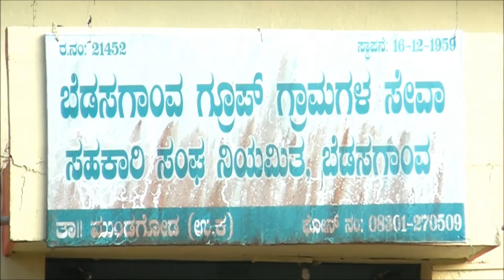BEDASAGAON Group Gramagala Seva Sahakari Sangha Niyamita, Mundgod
Ramachandra Jattayya Jain [ ಅಧ್ಯಕ್ಷರು ಬೆಡಸಗಾಂವ ಗ್ರೂಪ್ ಗ್ರಾಮಗಳ ಸೇವಾ ಸಹಕಾರಿ ಸಂಘ ನಿಯಮಿತ, ಬೆಡಸಗಾಂವ, ಮುಂಡಗೋಡ (ತಾಲೂಕ), ಉತ್ತರ ಕನ್ನಡ (ಜಿಲ್ಲೆ) ]
ಮಾಜಿ ಅಧ್ಯಕ್ಷರು (ಟಿ.ಎ.ಪಿ.ಸಿ.ಎಂ.ಎಸ್) ತಾಲ್ಲೂಕು ವ್ಯವಸಾಯೋತ್ಪನ್ನ ಮಾರಾಟ ಸಹಕಾರ ಸಂಘ, ಮುಂಡಗೋಡ.
ಮಾಜಿ ಪ್ರಧಾನ ಕಾರ್ಯದರ್ಶಿ ಬಿಜೆಪಿ ಯಲ್ಲಾಪುರ ವಿಧಾನ ಸಭಾ ಕ್ಷೇತ್ರ .
ಮಾಜಿ ಅಧ್ಯಕ್ಷರು ಜವಾಹರ ನವೋದಯ ವಿದ್ಯಾಲಯ ಮುಂಡಗೋಡ (ತಾಲೂಕ), ಉತ್ತರ ಕನ್ನಡ (ಜಿಲ್ಲೆ).
ಮಾಜಿ ಅಧ್ಯಕ್ಷರು ಅಭಿವೃದ್ಧಿ  ಸಮಿತಿ ಸರ್ಕಾರಿ ಪ್ರೌಢ ಶಾಲೆ ಮತ್ತು ಸರ್ಕಾರಿ ಸಂಯುಕ್ತ ಪದವಿ ಪೂರ್ವ ಕಾಲೇಜು, ಮಳಗಿ .
ಮಾಜಿ ಸದಸ್ಯರು KDP ಮುಂಡಗೋಡ (ತಾಲೂಕ).
ಮತ್ತು ಸಮಾಜ ಸೇವಕರು ( 40 ವರ್ಷದಿಂದ ).